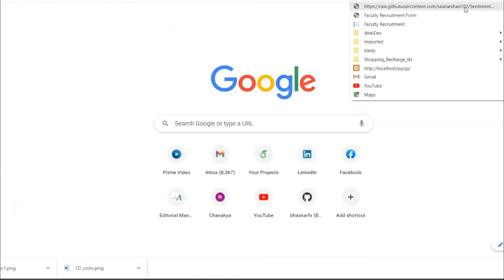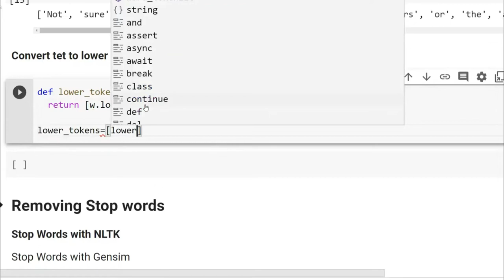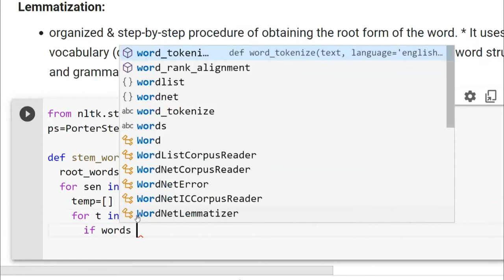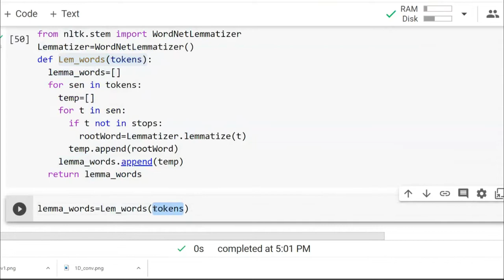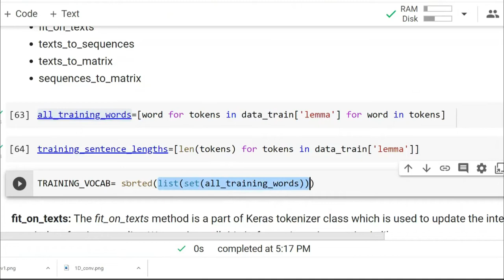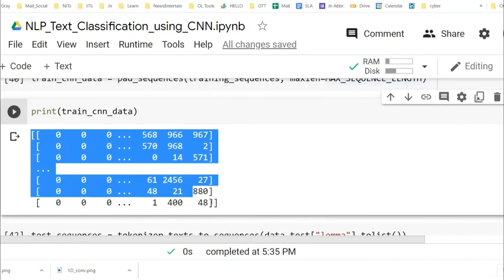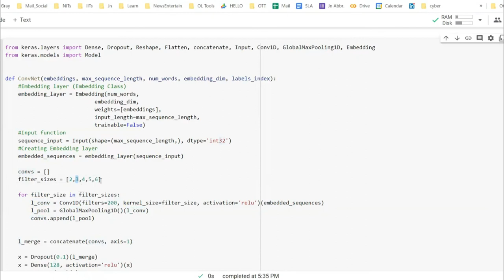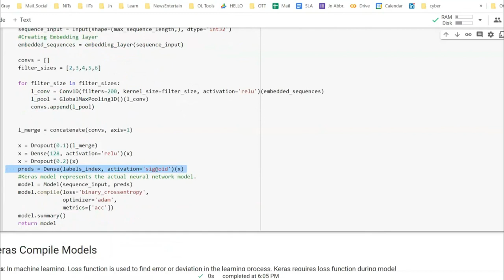Text Review Classification with CNN